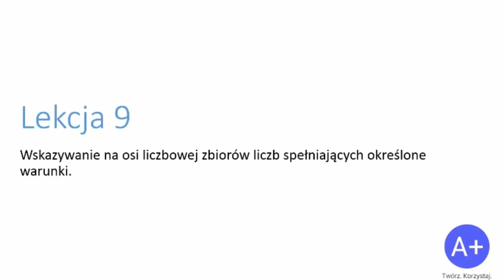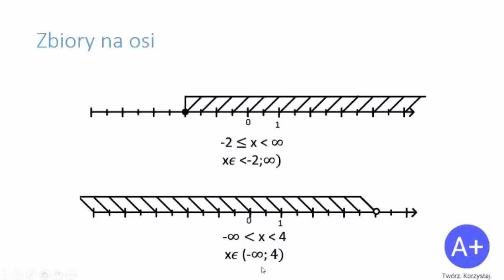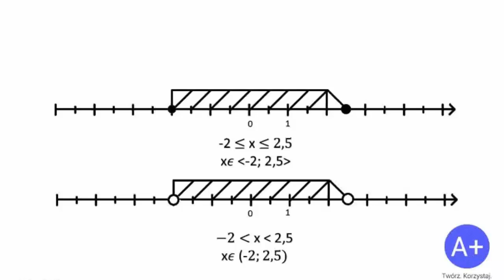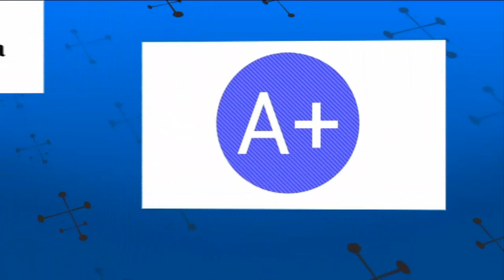9. Zbiory liczbowe na osiach